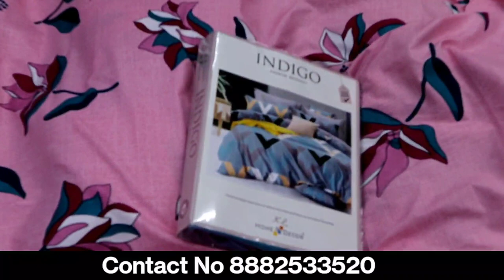Designer bed sheet |bed sheet wholesale market | cheapest bed sheet | खुबसूरत चादरें मात्र 150 से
shop address

M/S BNS ENTERPRISES
418 Haveli Haider Quli
Chandni Chowk
Delhi -110006

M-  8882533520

bed sheet
bed sheet wholesale